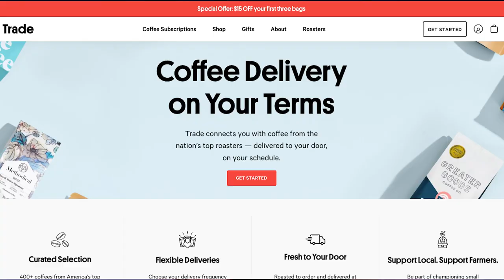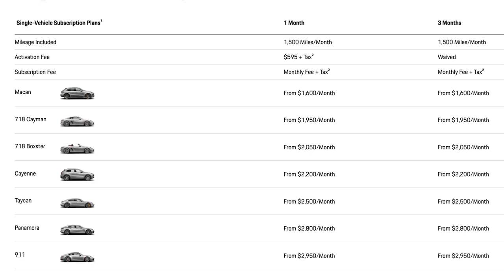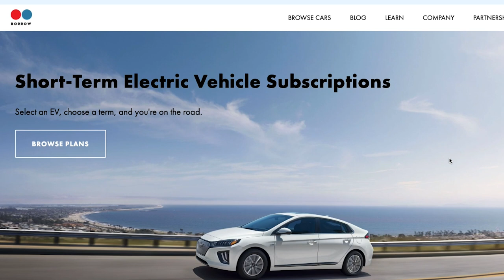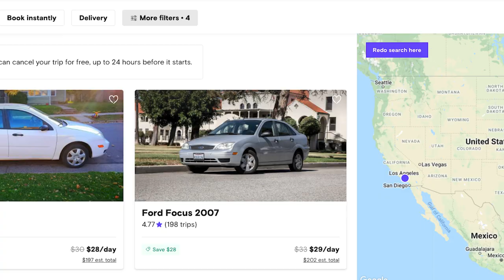Could This Kill Turo? | A NEW Way to "Rent" a Car